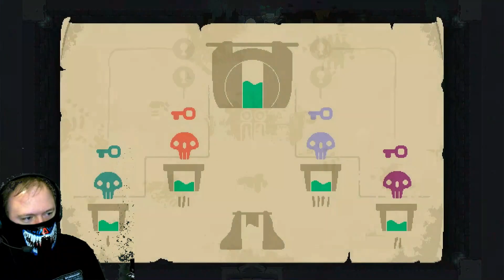I Dungeoneer To Sell My Stuffs [ Moonlighter ]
Let's play Moonlighter...